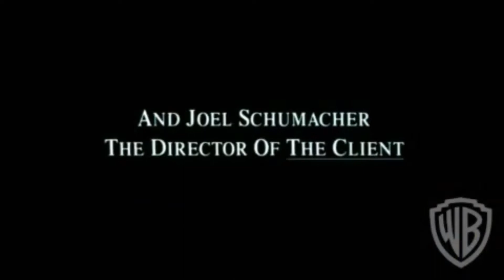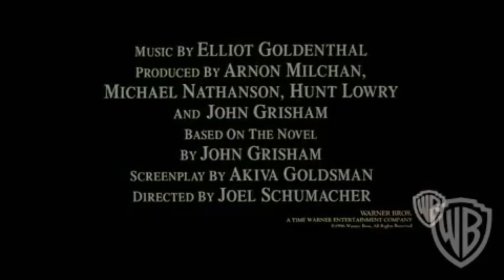A TIME TO KILL TRAILER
After his ten-year-old daughter is raped, Carl murders her perpetrators. He then faces a trial and calls upon his friend Jake Tyler, a lawyer, to help him win the case.